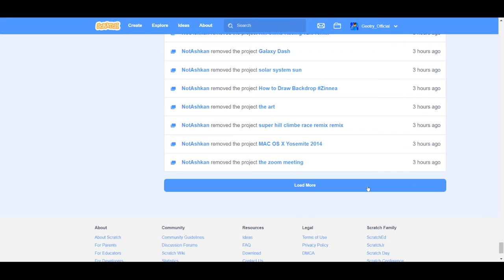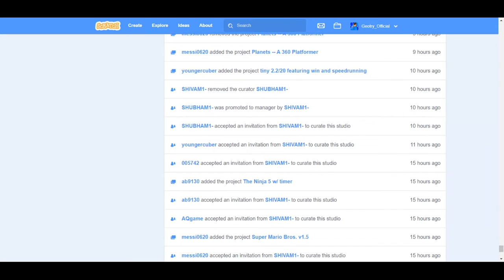"Welp, Thats a scratch featured studeo ruined."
Dont hate on the people shoen here, theres no point
also sry for terrible quality